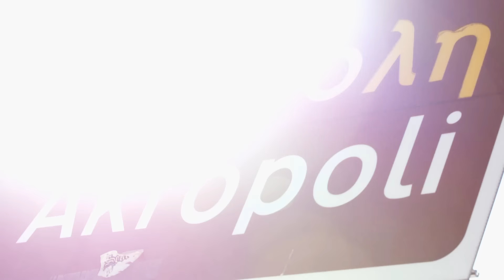GameON trailer: Panathinaikos Superfoods Athens-Real Madrid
As Panathinaikos Superfoods Athens and Real Madrid get ready for battle, it's the perfect time for a sneak peek at their Turkish Airlines EuroLeague showdown later tonight! Watch it live on Euroleague.TV! Get your EBTV pass now!